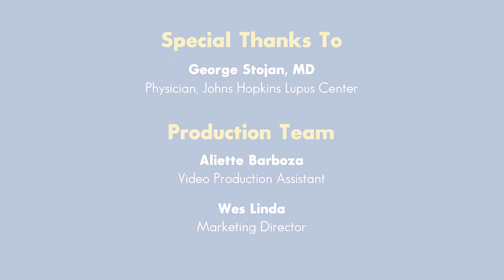Lupus Treatment - Lupus Education Series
The goal of treating Lupus is always remission. Dr. Stojan with the Johns Hopkins Lupus Center walks through the process of treating Systemic Lupus Erythematosus (SLE).